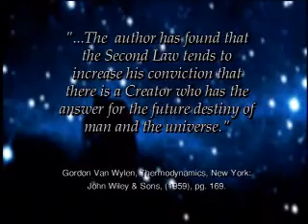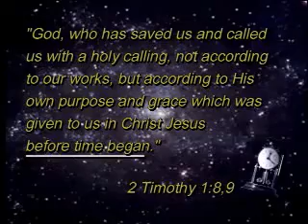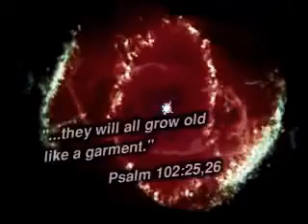Question OF Origins - Evolution Vs Creation - Part 2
Part 2 of this compelling docmrentary